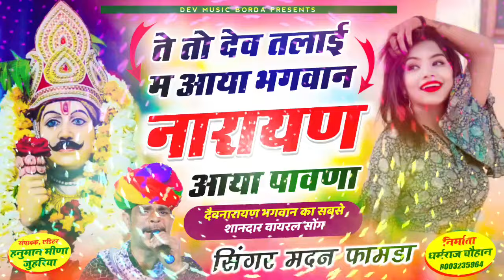सोंग(1614)सिंगर मदन फामडा//देवनारायण भगवान का सुपरहिट डिजे सोंग//ते तो देव तलाई म आया र भगवान नारायण